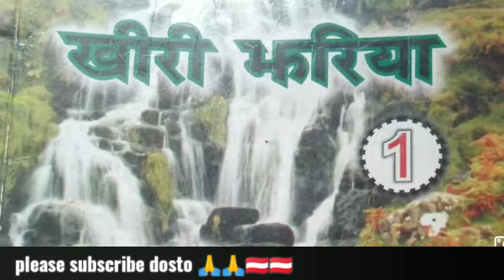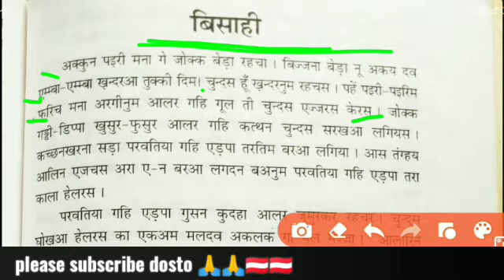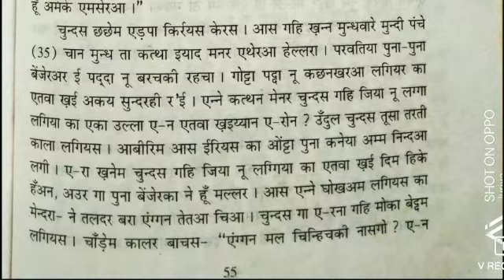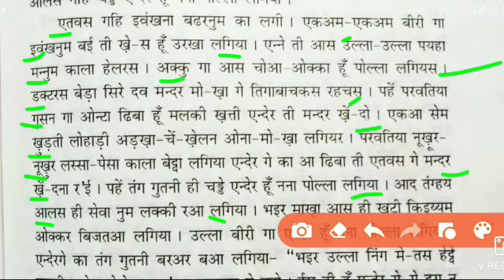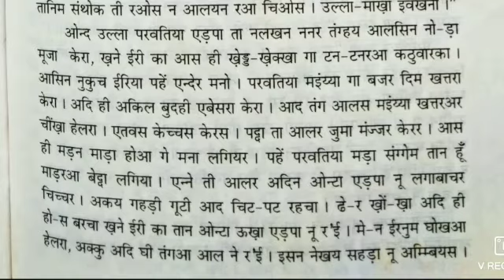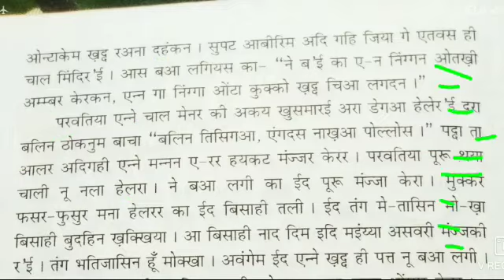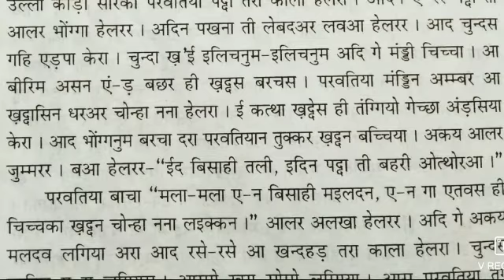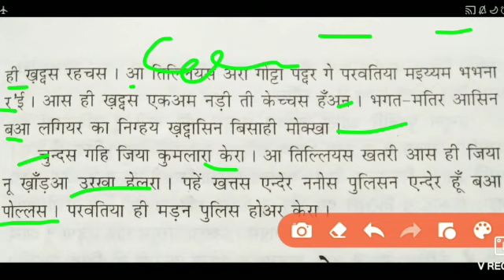पुथी-खीरी झरिया भाग-1। टूडुस-प्रोफेसर महावीर उरांवस। खीरी- बिसाही। B.A Kurukh Class Kurukh Class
Your queries -